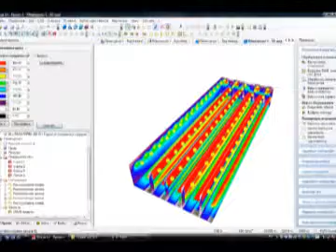Универсальный промышленный светильник ГСП50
Презентация светильника